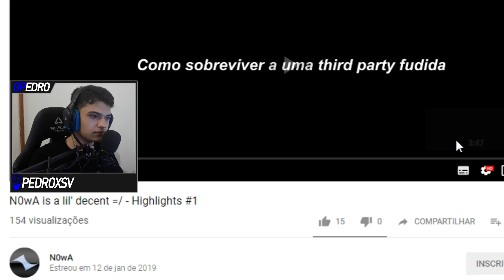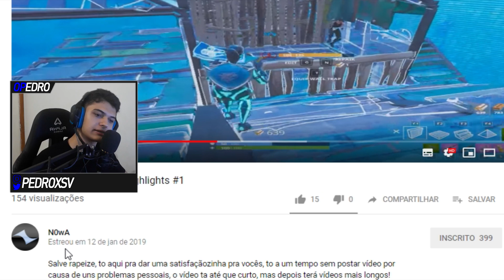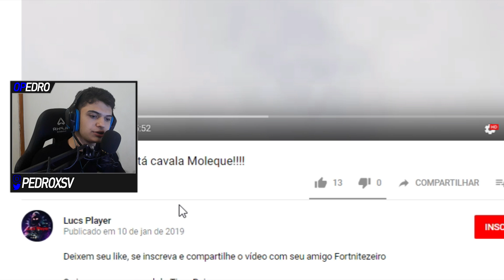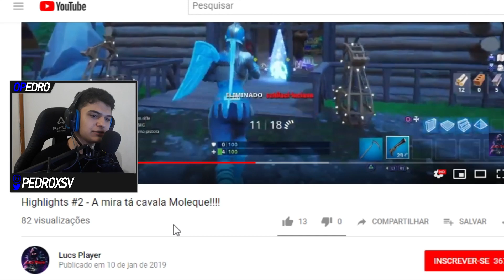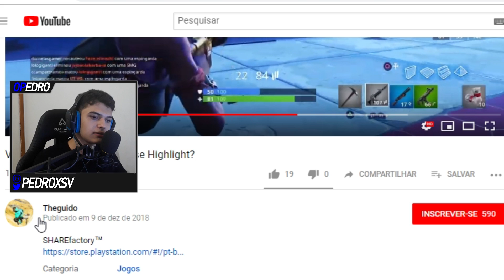REAGINDO AOS INSCRITOS #2... um inscrito com recorde de 30 kills...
Quer comprar v-buck mais barato no pc?